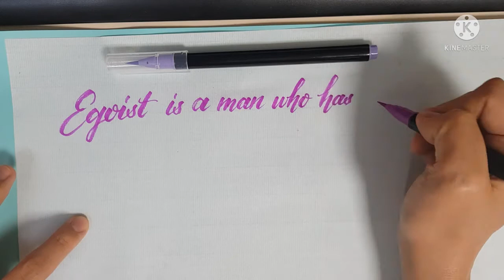Calligraphy of wise saying : Egoist is a man who has never thought he could be a selfish. (1)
Egoist is a man who has never thought he could be a selfish.
-Sigmund Freud